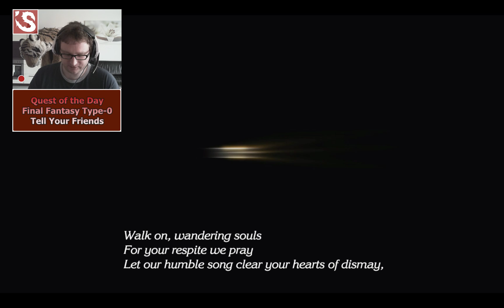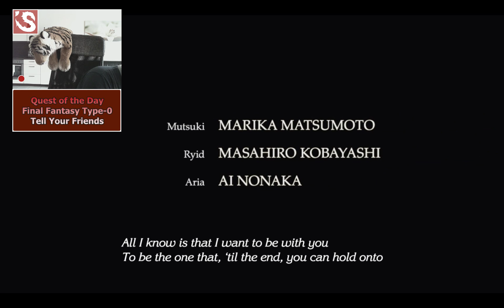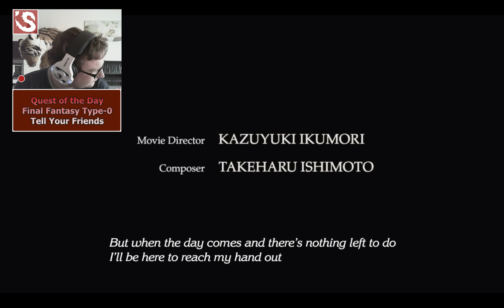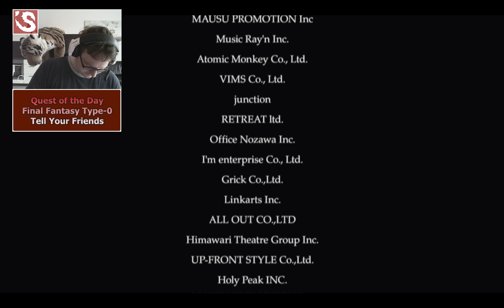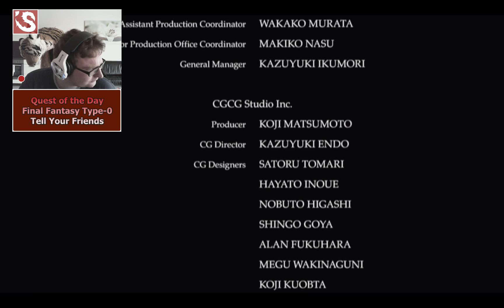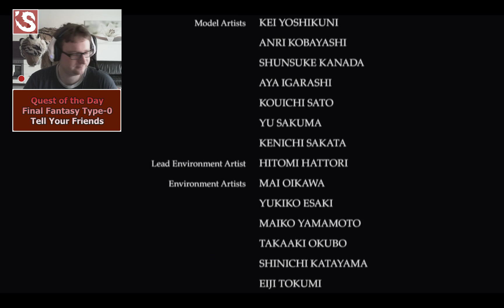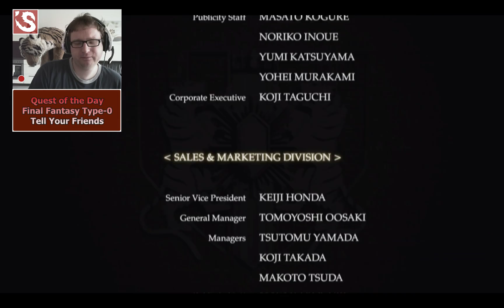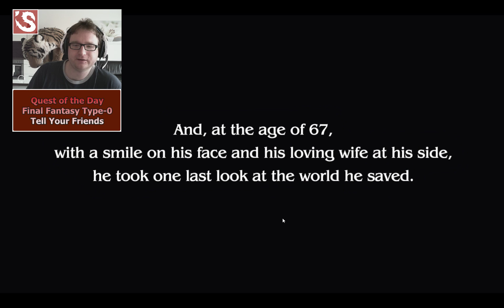Final Fantasy Type-0 HD #8 - A Beauty In Death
Sorry the audio is delayed by some kind of issue.